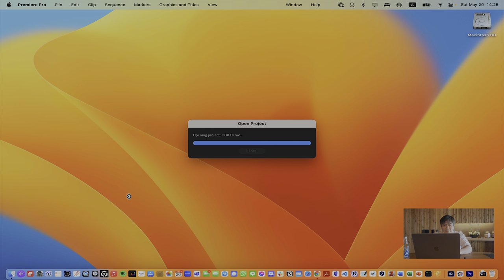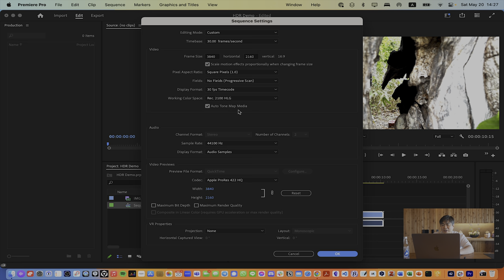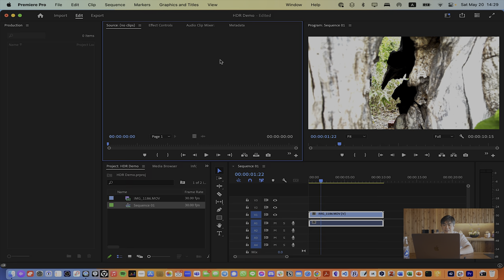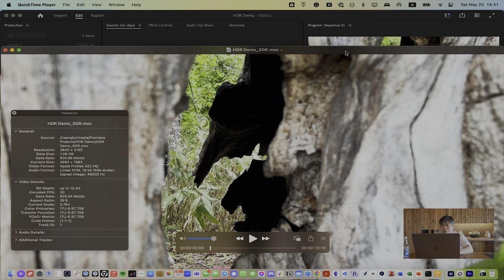iPhoneの動画が白飛び？Premiere ProでHDR動画を編集する方法、HDRとして書き出す｜伊藤穰一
+ iPhone HDRビデオ用のAppleのデフォルトはRec. 2100 HLGですが、インターネットに投稿するためには、Rec. 2100 PQの方がおそらく良かも

iPhoneのHDR (ハイダイナミックレンジビデオ) で撮影した動画は、Premiere Proで編集すると過剰に明るくなってしまうことがあります（現行のiPhoneでは、デフォルトでHDRモードで撮影されます）。この白飛び問題は私を多いに悩ませました。どうやら多くのiPhoneを使うYouTuberも同じ問題を抱えているようです。これを回避する方法としてYoutubeに複数動画が上がっていましたが、正直あまり役に立たないものばかりでした。中にはプラグインやLUTの販売を勧めるものもありました。2023年2月に、Adobeはトーンマッピングの機能を追加してこの問題を解決し、これらの「解決策」のほとんどがもはや役に立たなくなっています。

では、iPhoneで動画を撮影するYouTuberはどうすればよいのでしょうか？これを説明するHow To動画をScreen Castで作りました。

ブログのポストも書きました。

(iPhone 12以降 & Premiere Pro 23.2以降)